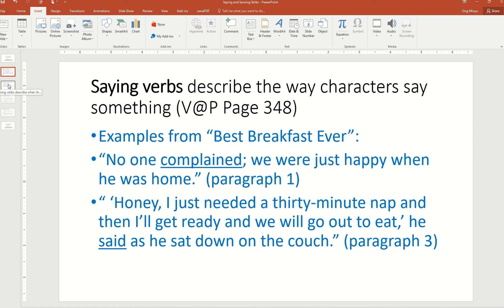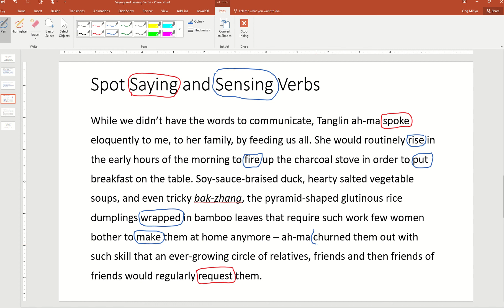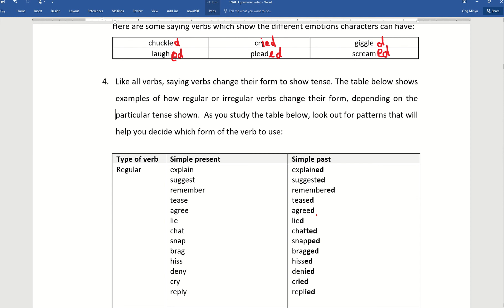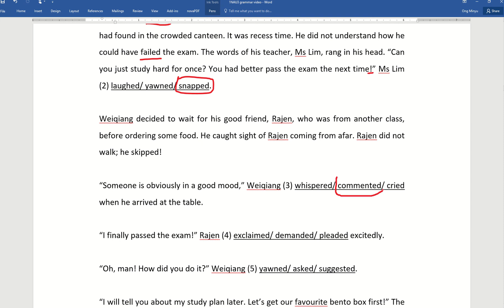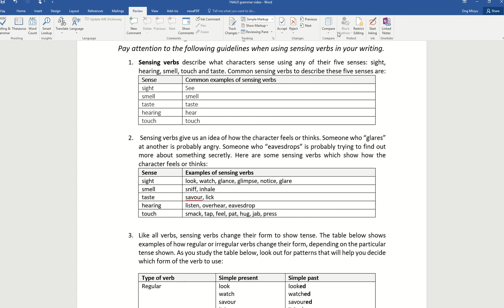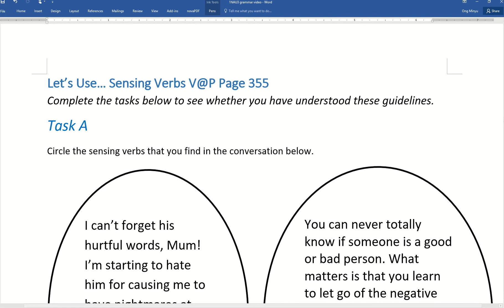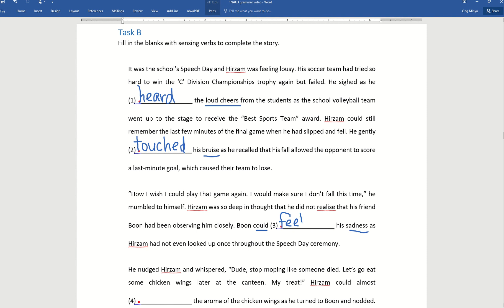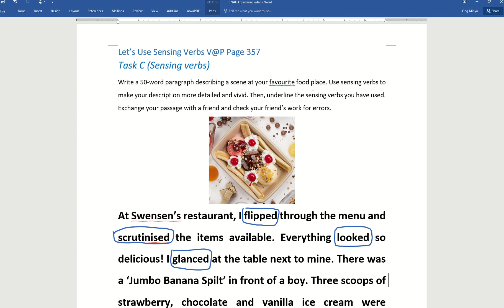Voices at Play Saying and Sensing Verbs Page 348, 351 to 361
Instructional materials credit: Ministry of Education Singapore, CPDD2, ELLB